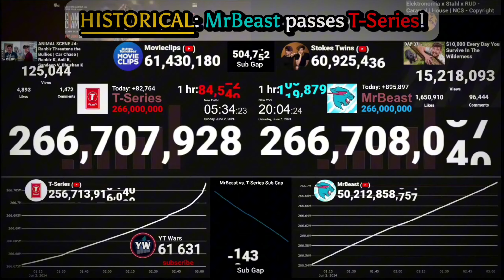MRBEAST PASSED T-SERIES!! (Realistic ver.) | Moment [332.2]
2⃣ To my Credit Card (Sberbank)

🏅 Top 3 Best Donaters:
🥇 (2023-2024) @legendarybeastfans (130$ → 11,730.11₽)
🥈 (2021) @Cytrx (50$ → 3,523.6₽)
🥉 (2021) @YoshiMadness (41.36$ → 3,063.95₽)

🕒 Top 3 Newest Donaters:
🥇 (10/21/2023) @Brya (15₽ → 0.171$)
🥈 (21/01/2024) @Jerry (10₽ → 0.113$)
🥉 (11/24/2023) @legendarybeastfans (80$ → 7,049.65₽)

🛠 TOOLS:
👨‍💻 Editing: CapCut, Alight Motion
🎥 Screen Recorder: Android's System Screen Recorder
📄 Data collection: Microsoft Word
🖼️ Thumbnail: CapCut / Background Eraser / Polish

⚙ mrbeast vs t series sub count
⚙ mrbeast sub count
⚙ mrbeast vs t series live
⚙ mrbeast statistics
⚙ mrbeast passed t series
⚙ youtube analytics
⚙ t series
⚙ live sub count
⚙ mrbeast
⚙ мистер бист обогнал т сериес
⚙ мистер бист
⚙ мистер бист против т сериес